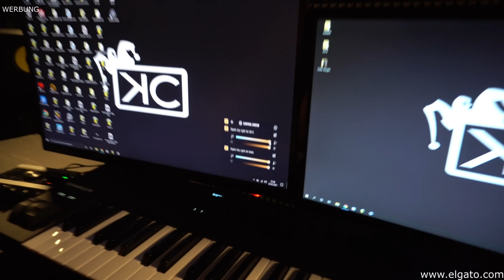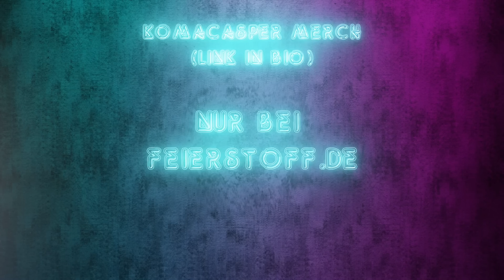KomaCasper- Bonnie and Clyde (Remix)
🔥 VOCALTEKKNO🔥